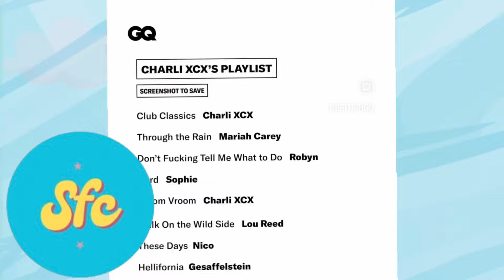BRAT - Charli XCX | ALBUM REVIEW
Age: 25

Race: Black (Nigerian, Cameroon, Benin & Togo)

Nationality: American

Fav music genres: Pop, Female Rap, punk Rock

Fun Fact: I'm autistic lol 🧩

Siblings: 2